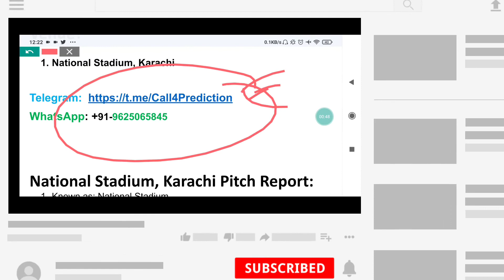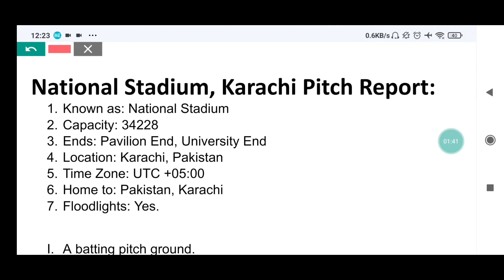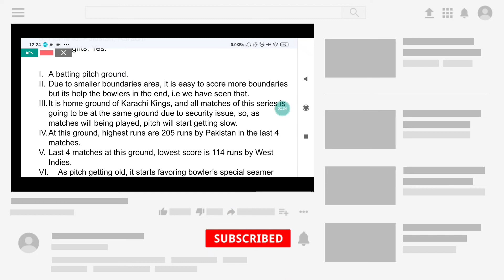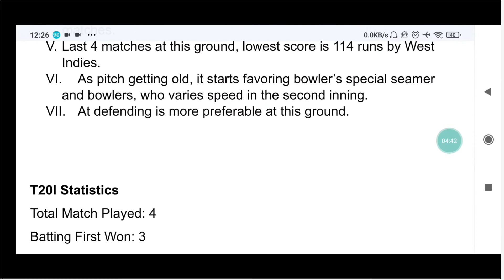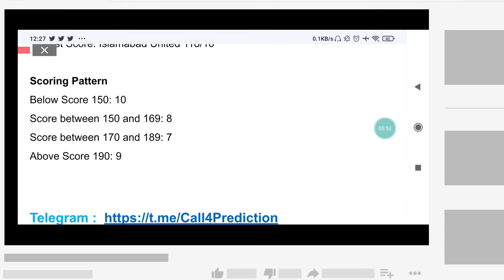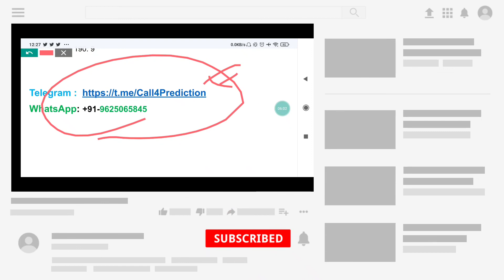National Stadium, Karachi pitch report | PAK VS WI 2021 Pitch Report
Pitch Report PAK VS WI 2021
PAK VS WI Matches in Karachi Pitch 2021 Analysis
Updated Karachi Stadium Pitch Report
National Stadium, Karachi
pitch analysis
PAK VS WI
PAK VS WI2021
Pitch report
National Stadium, Karachi
National Stadium, Karachi batting or bowling pitch
PAK VS WI pitch report
National Stadium, Karachi pitch report today match
National Stadium, Karachi
Karachi stadium pitch report
National Stadium, Karachi boundary length
National Stadium, Karachi
Karachi pitch report today match
National Stadium, Karachi Pitch Report
PAK VS WI2021 Match Preview
PAK VS WI Dream11
Karachi stadium
Karachi pitch report today
Karachi ground pitch report
Karachi pitch report
National Stadium, Karachi
National Stadium, Karachi pitch
today PAK VS WI match pitch report